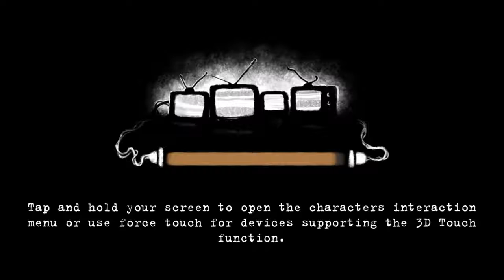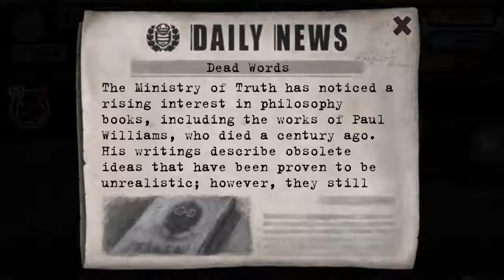Beholder Gameplay 2017 iOS / Android / PC - Part 5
Welcome to a grim dystopian future.

"The way Beholder has you trying to balance the moral tight rope is quite smart and definitely makes for interesting playthroughs and decisions." ⭐️⭐️⭐️⭐️⭐️ Toucharcade

📱 Featured in CNET's Best Mobile Games of 2017

A totalitarian State controls every aspect of private and public life. Laws are oppressive. Surveillance is total. Privacy is dead. You are the State-installed manager of an apartment building. Your daily routine involves making the building a sweet spot for tenants, who will come and go.

However, that is simply a facade that hides your real mission...

The State has appointed you to SPY ON YOUR TENANTS!. You must BUG their apartments while they're away, SEARCH their belongings for whatever can threaten the authority of the State, and PROFILE them for your superiors. You must also REPORT anyone capable of violating the laws or plotting subversive activities against the State to the authorities.

You MUST! But WILL YOU???

BEHOLDER IS ALL ABOUT MAKING CHOICES - CHOICES THAT MATTER!
What will you do with the information you collect? Will you report the suspicious activities of a father and orphan his children? Or will you withhold the details about his illegal activities and give him a chance to make things right? You may also choose to blackmail him to acquire the money your family desperately needs.

Features:

You decide what happens: Every decision you make affects the way the story unfolds. All that matters are the choices you make when you interact with the game's characters. Even a seemingly minor decision can have disastrous consequences. So, think twice and choose wisely!

People aren't just objects: Each character you meet will have a thoroughly developed personality with his or her own past and present. This myriad of characters creates a unique labyrinth of relationships in which you must communicate with others and then decide what your next steps will be. Essentially, your relationships with others form a puzzle you must solve.

No decision is easy: If you are given the power to destroy the privacy of another person, should you? Or should you treat those on which you are spying the way they deserve? Then again, who decides what anyone deserves? What if two people deserve to be saved, but one has to go? Who will you choose? Is there such a thing as a lesser evil?

You don't know where you'll end up: "Beholder" is a game of multiple endings. Although you'll always have enough information to make a wise decision, there will always be something about you which you might be unaware. "Beholder" is no beautifully calibrated virtual reality! It is life! And it is real!

TECHNICAL REQUIREMENTS

OS Version: Android 4.4+
Device: Dual-core Processor, 1 GB RAM
Optimized for: Samsung Galaxy S4 Mini
Wifi: Not Required